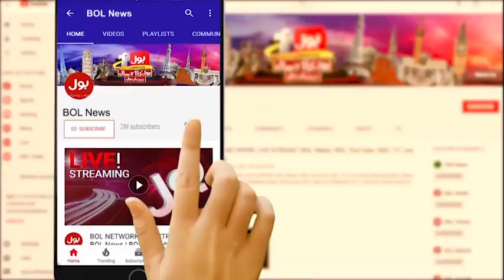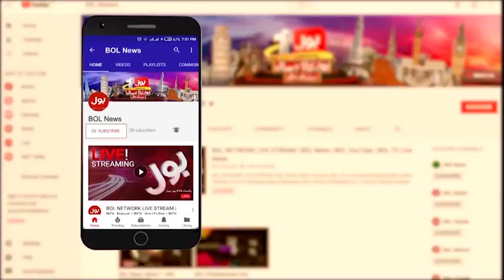Peshawar Dhamakay Ka Zimay Dar Kon? | The Special Report | Mudasser Iqbal | 31 January 2023